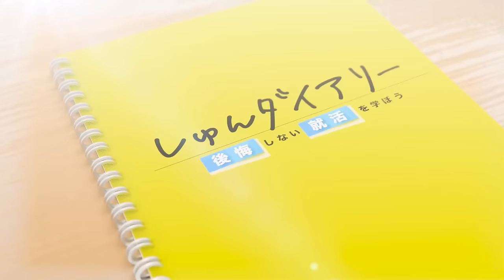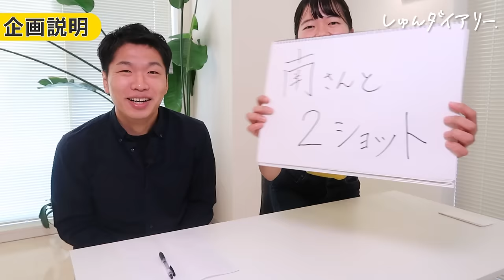【自己PR】高評価のポイントは◯◯！誰でも真似できる無双術とは！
👇実際にその企業に内定した就活生の自己PRがみれる動画はこちら

👇セカニチ記事でも公開中！

【内容】
0:00 ダイジェスト
1:01 企画説明
3:22 高橋さん自己PR
7:11 細井さん自己PR
10:29 原稿を読んでいる感を出さないためには？
11:42 穂積さん自己PR
15:02 結果発表！
16:24 振り返り
18:20 熱意の伝え方とは？
18:57 どうして場馴れしているの？
19:49 豪華景品発表